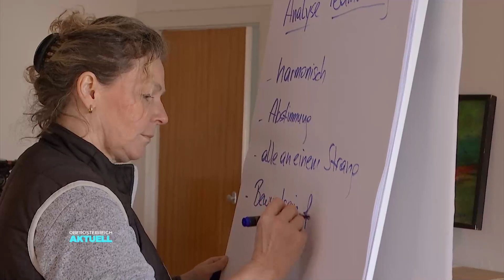Tierischer Coach: Pferde lösen Probleme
Reibungen im Team. Das kennt fast jeder. Sowohl im Beruf als auch unter Freunden. Schuld sind oft sogenannte unklare Rollenverteilungen, sagen Experten. Wie können Pferde dabei helfen? Wir haben die 4-beinigen Coaches besucht.